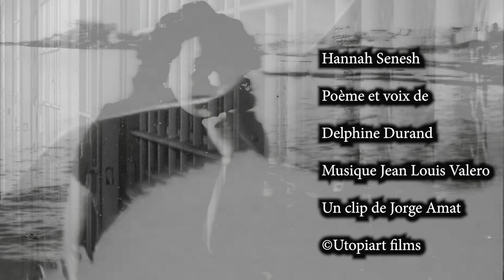Hanna Senesh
Hommage à la Résistante et poétesse Hanna Senesh (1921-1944) avec un poème et la voix de Delphine Durand sur une musique de Jean Louis Valero.Clip et mise en image de Jorge Amat